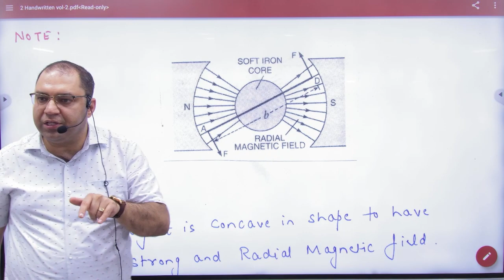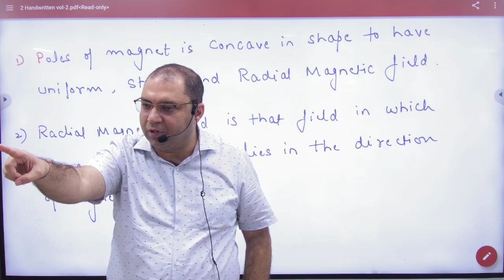6 Radial magnetic field